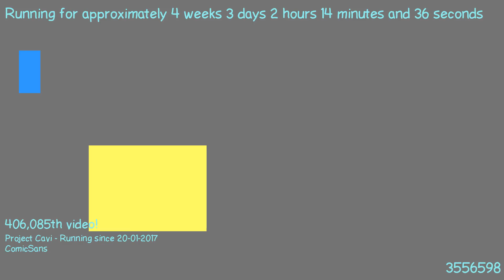1487636320 - Webdriver Cavi - H2